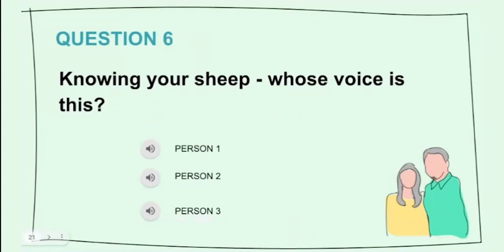Upclose but not too personal with The Pastors - Q7: “Whose voice is this?”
So we recorded a few of our leaders voices wishing Pr Kenneth and Pr Sandra "Happy Anniversary" and we asked them if they could recognise the voices. Here is what happened.

Check out the latests issue of our Acts e-Newsletter for true stories.